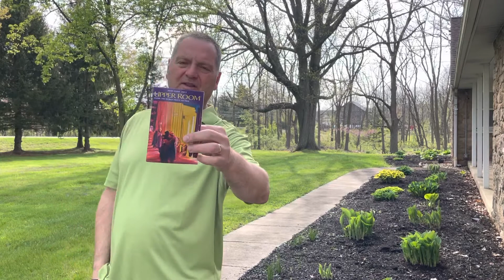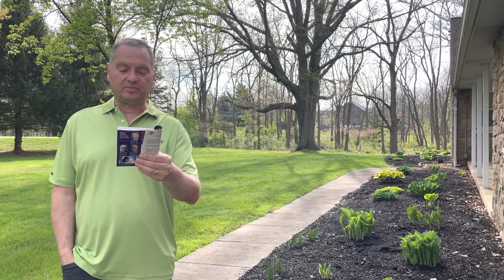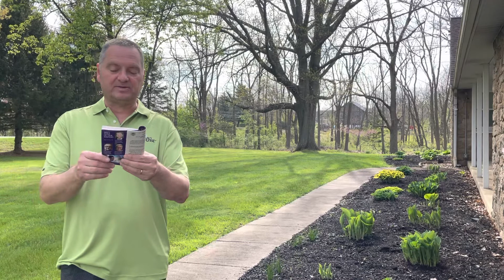2022.05.03 CCC Devo